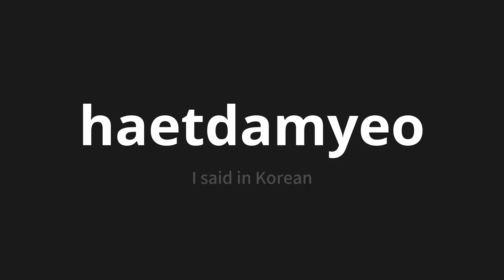How to pronounce haetdamyeo | 했다며 (I said in Korean)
Master the Pronunciation of 'haetdamyeo | 했다며' - which means : I said in Korean 📝 with @PronunciationKorean 🎓🗣️ - [Your Guide to Korean]

Learn to pronounce 'haetdamyeo' perfectly in Korean with our easy and engaging tutorial by @PronunciationKorean! 📖📽️ In this comprehensive video, we provide you with native speaker examples 🗣️👂 and phonetic breakdowns 🎵 to ensure you get the pronunciation just right.